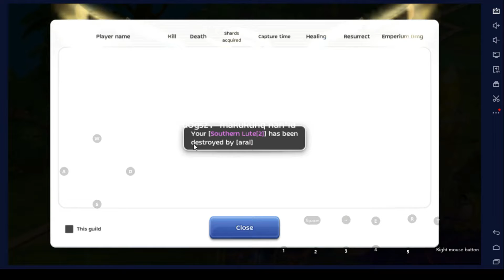Smooth WOC Session